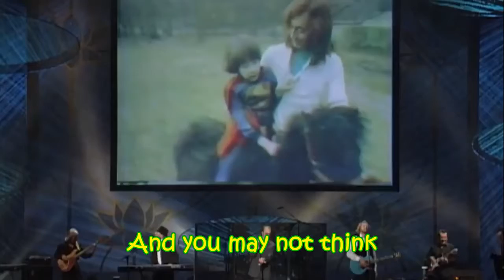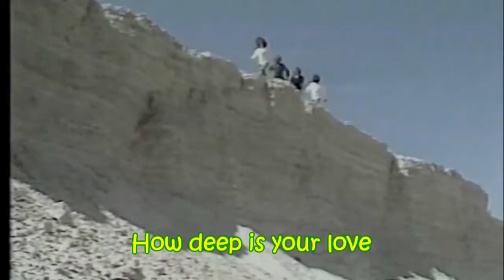Bee Gees How Deep Is Your Love with lyrics